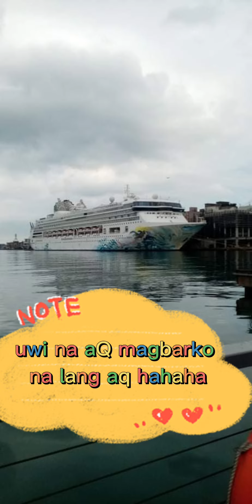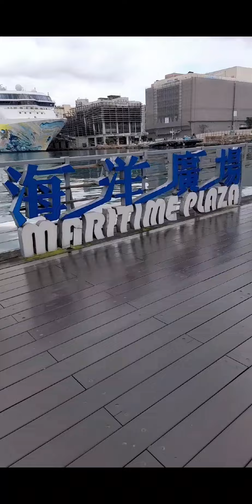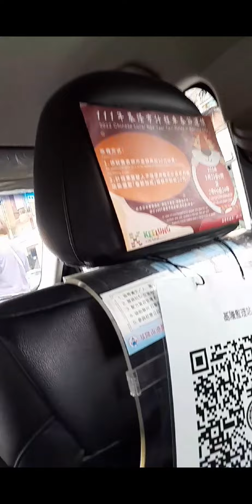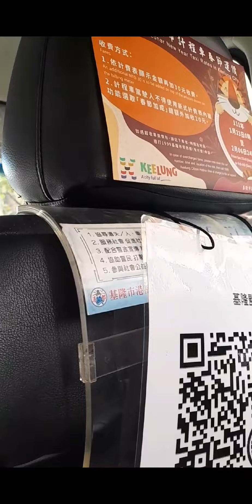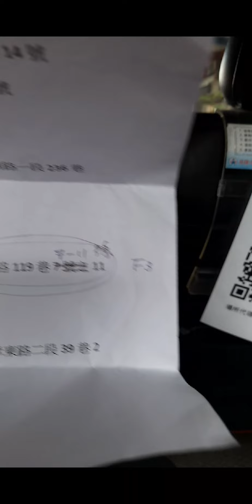A DAY OF MY LIFE GOING TO KEELUNG(1ST TIME YARRNNN)😉😉😉😀😃😁